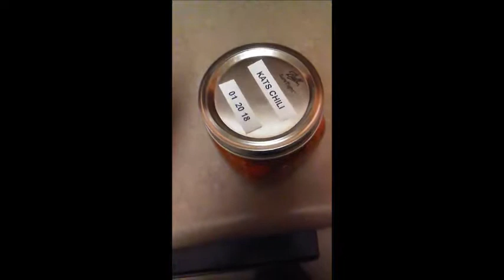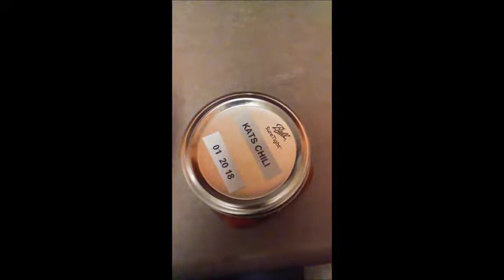Unsealed: Eating 7 month old chili...No, I didn't die or get sick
Several months ago, we vacuum sealed some chili in glass jars. Did it work or will the CEO end up in the hospital?  Find out here!!